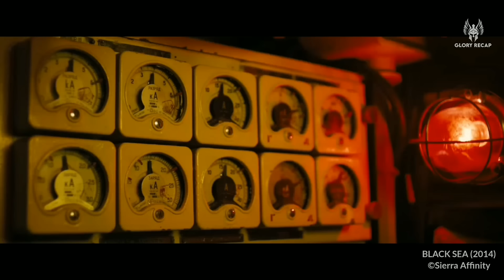This Poor Man Was Abandoned by His Wife, But Then He Discovered Tons of Gold - Recap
a submarine captain experienced the lowest point in his life after his wife decided to divorce, but he did not give up and tried to change his poor life by finding out the treasures of the second world war.

Film - Black Sea